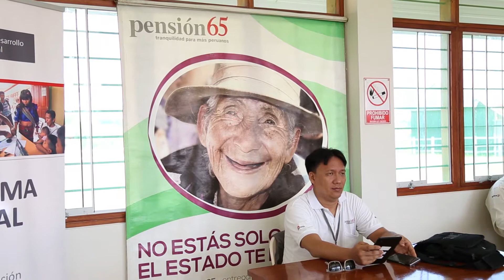Entrevista JUT Loreto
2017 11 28 Entrevista Jefe Unidad Territorial de Loreto, Lisset Molleda